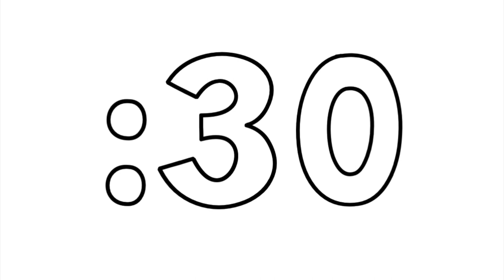Classroom Safe 30 Second Timer with Bell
Timer safe to use in the classroom! Counts down from 0:30 to 0:00 at which point a bell rings.